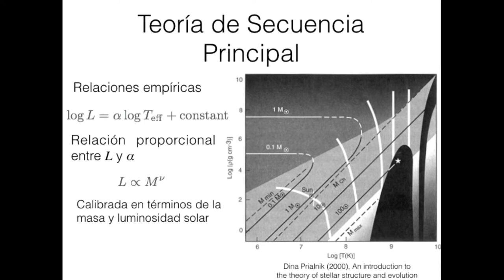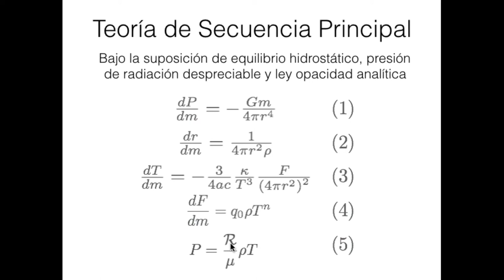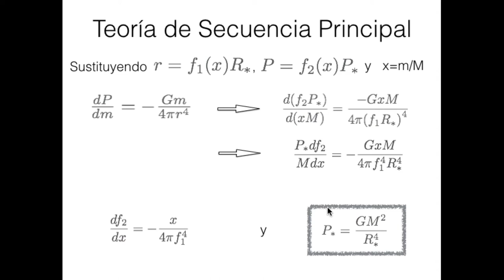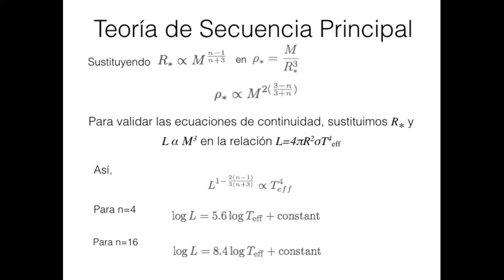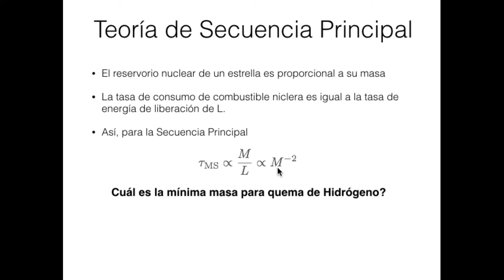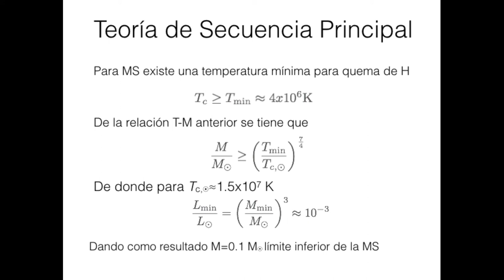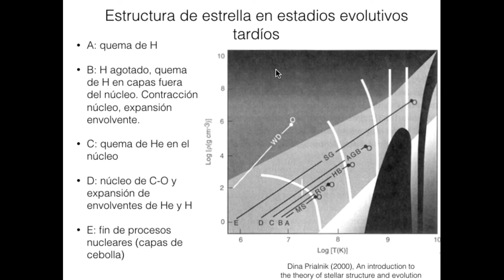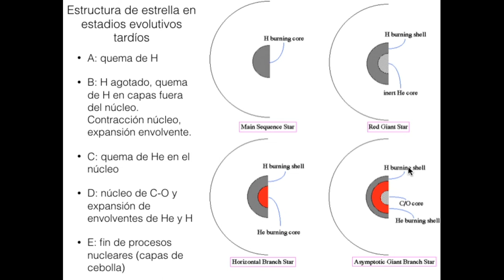Evoestelar Clase11 Bolivia